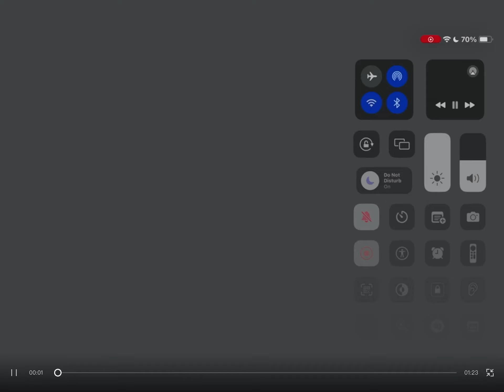New intro Miss spots and whisker noir